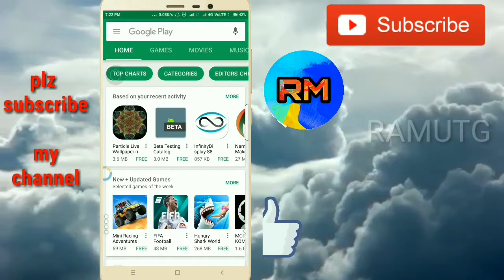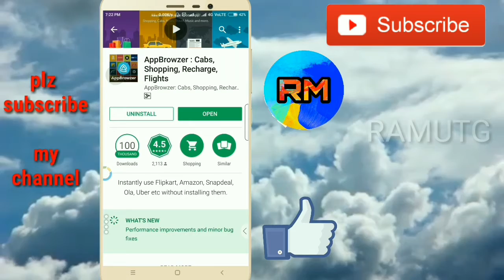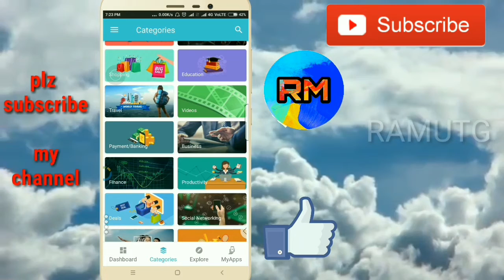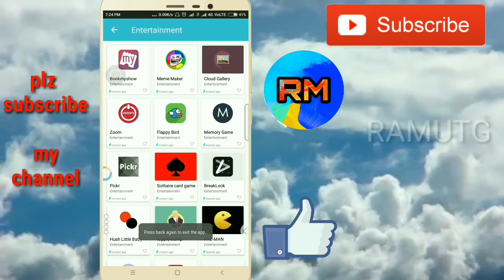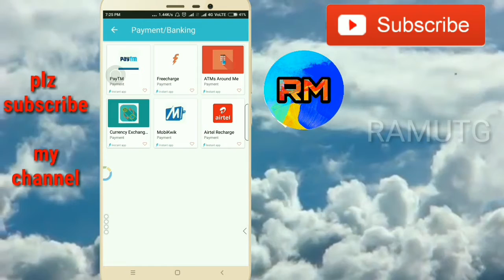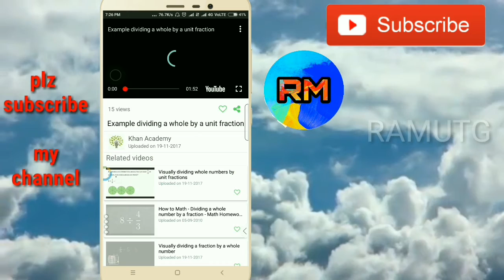HOW TO SAVE MEMORY IN PHONE EXPLAINED IN TELUGU ||Telegu|| @@ramutg@@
1 .HOW TO SAVE MEMORY IN PHONE EXPLAINED IN TELUGU

2 SAVE MEMORY IN PHONE EXPLAINED IN TELUGU Ramutg# RamTechugadgets#YouTube videos